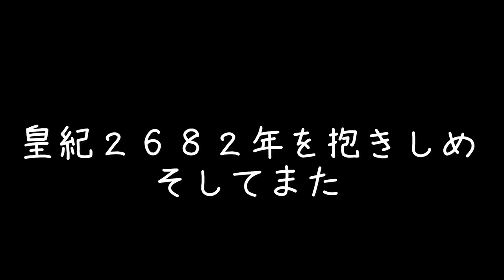奈良ライブ(仁徳天皇、若い日本、愛国行進曲、行くぞ日の丸 etc...)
奈良県護国神社でのライブ映像をちょい見せです。
※動画内で拳を上げるよう声かけしてますが声は出さずにコロナ対策は十分にさせて頂いております。

【関連動画】